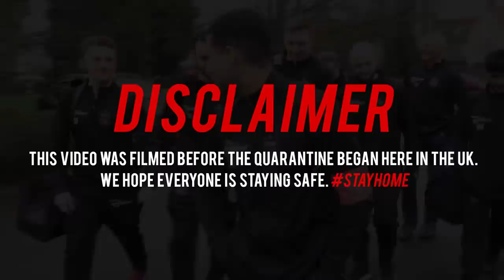DAN PLAYS SECOND MATCH! | TableTennisDaily Team | Ep 11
Yes guys! Here we go, our 11th episode of the TableTennisDaily Team! Dan has been thrown into the mix for a second time, Pocket Rocket takes on Daniel Moses in the ultimate revenge match, this episode is HUGE!

Join us on our quest to be the best we can be! We’re currently top of the table, in this episode we face a strong Kingfisher side who have a variety of tricky players. Have they got what it takes, can Pocket Rocket get his revenge?